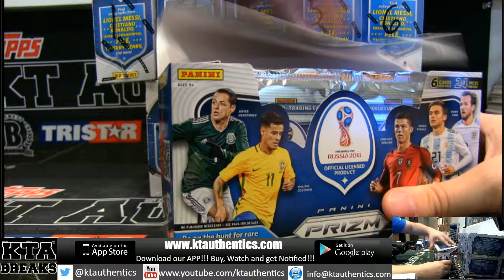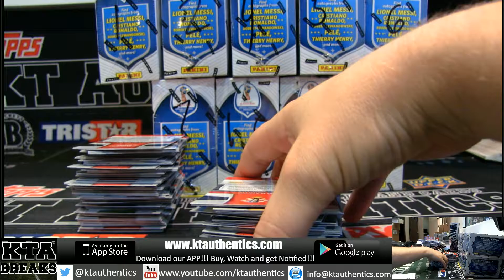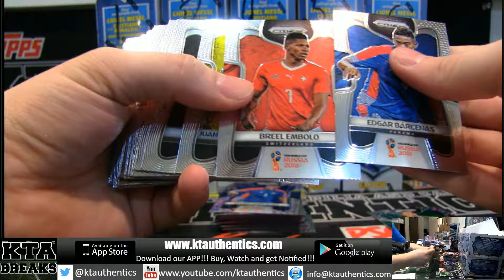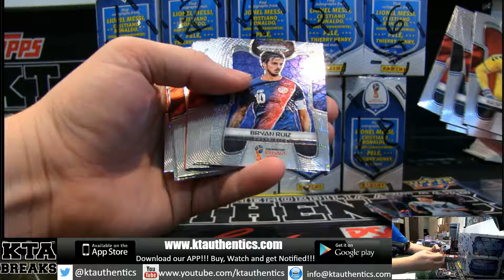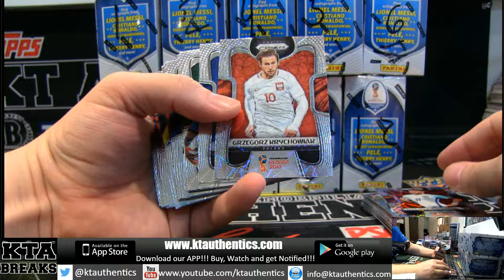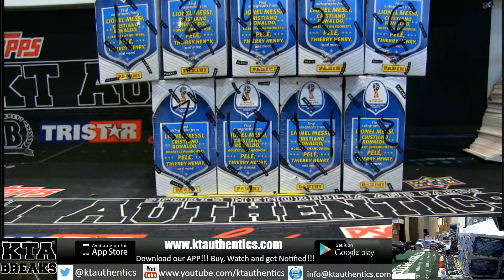KTAuthentics -2018 Panini Prizm World Cup Soccer 1 hobby box break - brad8671 #2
2018 Panini Prizm World Cup Soccer 1 hobby box break - brad8671 #2